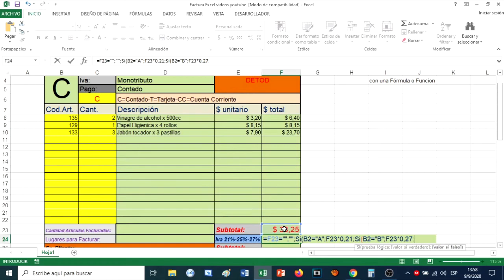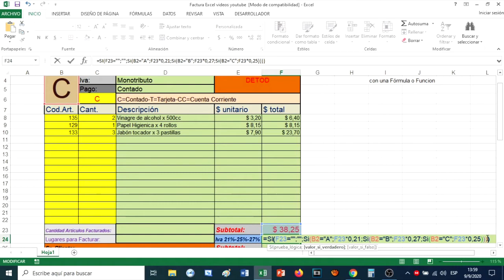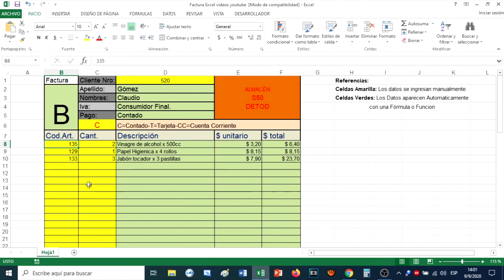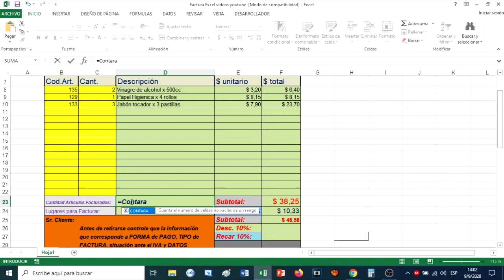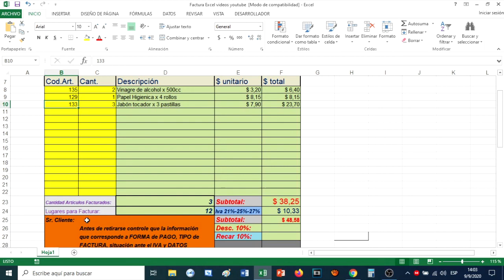Excel facturación Cálculos subtotales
Soy el Profe Ricardo y hoy les traigo otro video de Excel, seguiremos automatizando Nuestra factura de Compra venta. Hoy veremos cómo calcular los subtotales y que IVA deben pagar según su condición ante este impuesto, la cantidad de productos facturados y la cantidad de lugares para poder seguir facturando...